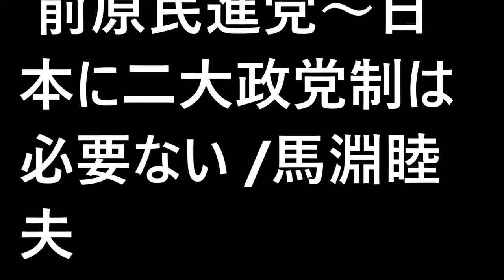馬淵睦夫氏「前原民進党～日本に二大政党制は必要ない」